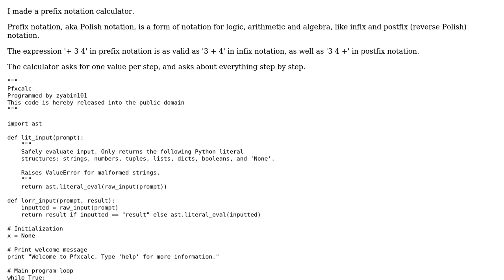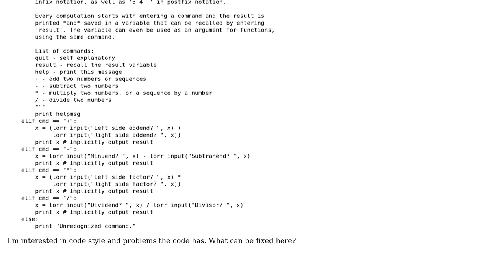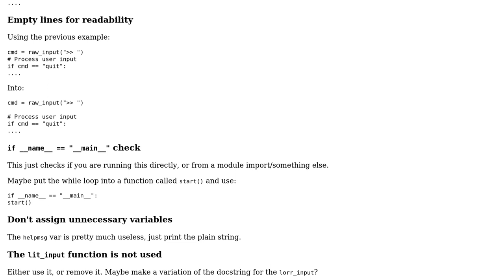A prefix notation calculator that asks about everything step by step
With thanks & praise to God, and with thanks to the many people who have made this project possible! You are responsible for your own actions.